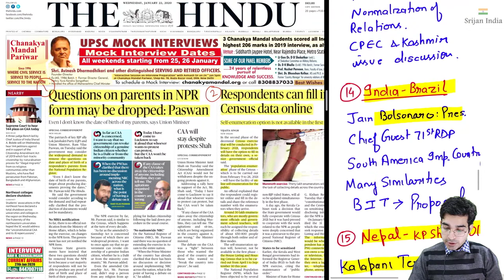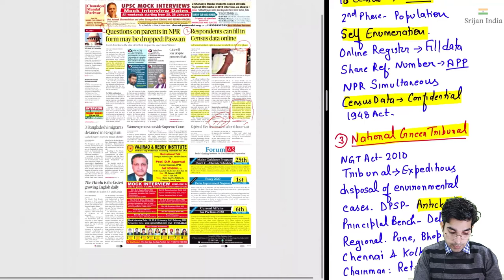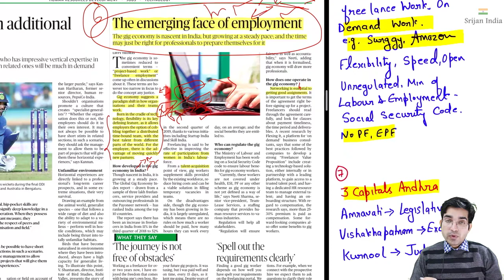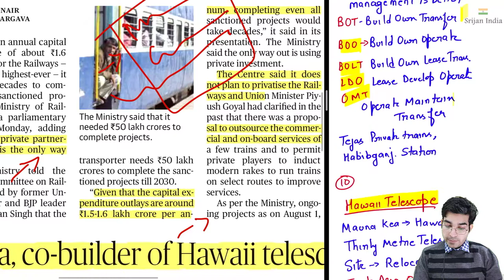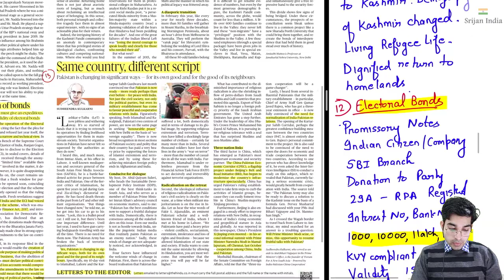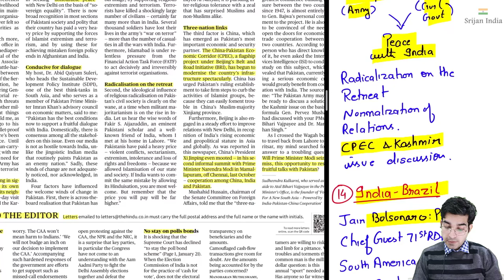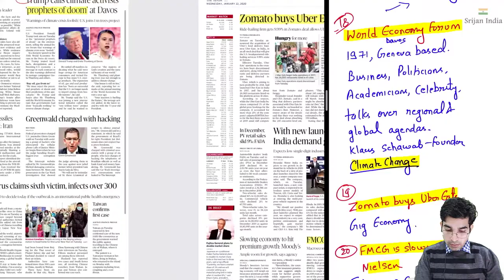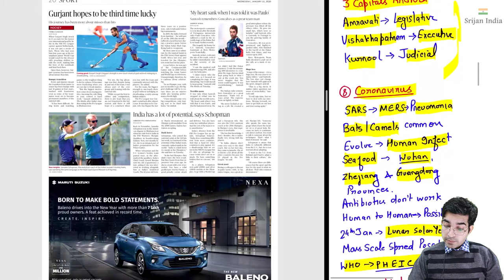22nd January, 2020 | Newspaper Brief | The Hindu